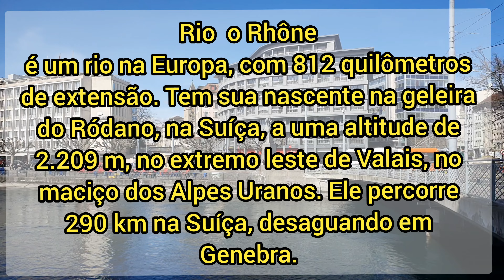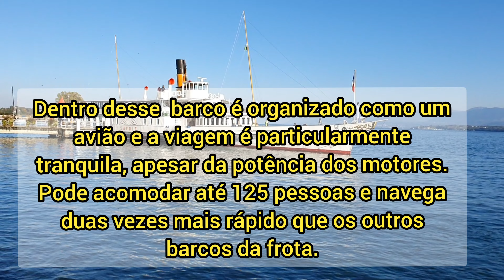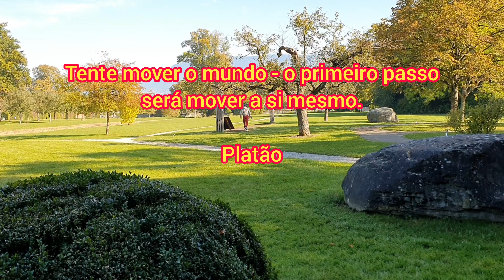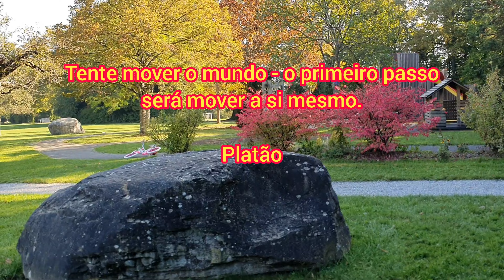Genebra-Suisse cidades da Suíça. Vem comigo😉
paísagens apaixonantes de um país calmo e lindo.